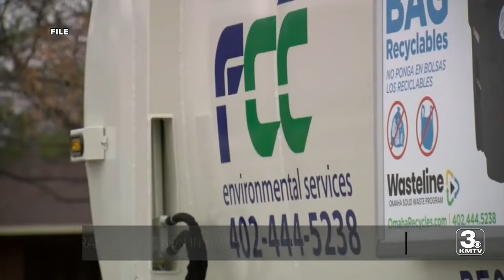3 News Now Latest Headlines | September 2, 12pm